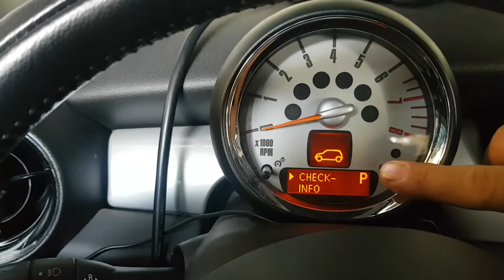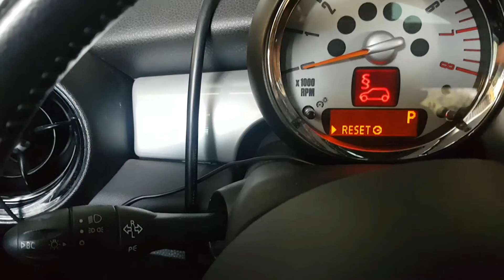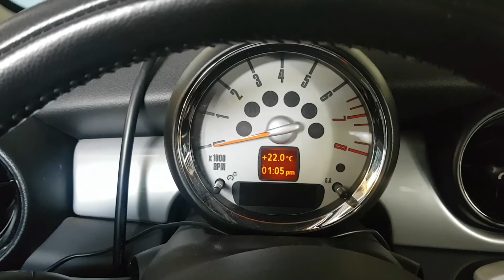미니 계기판 오일 리셋외 ( mini oil reset)